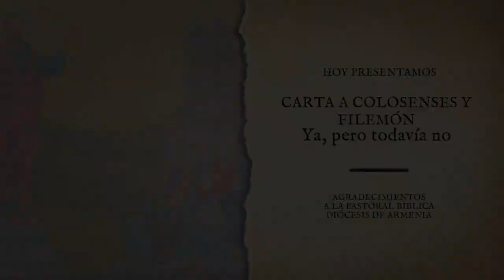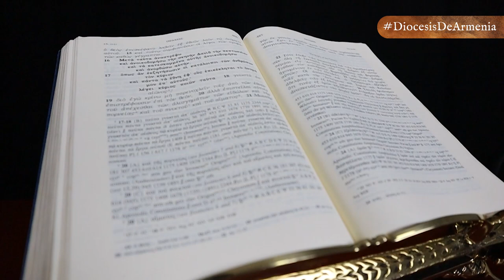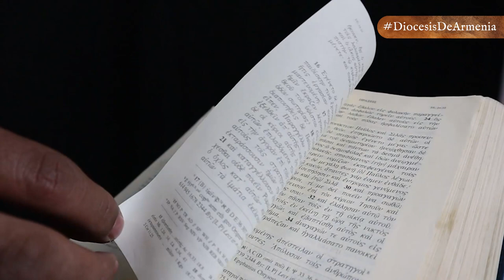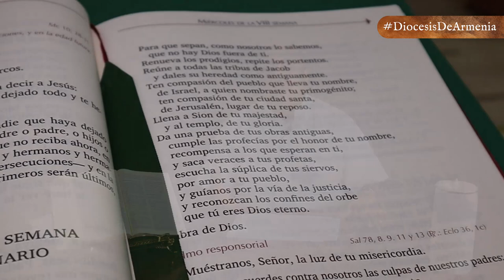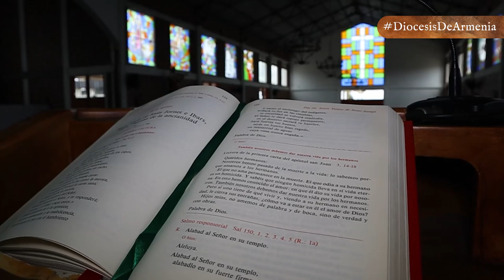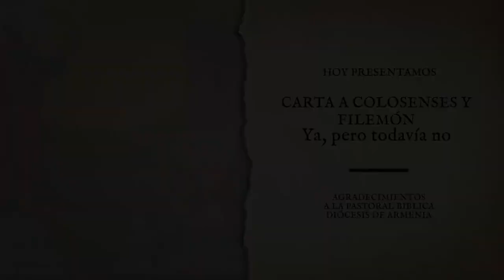CARTA A COLOSENSES Y FILEMÓN... HEREJÍA Y ESCLAVITUD | DABAR | DIÓCESIS DE ARMENIA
Dabar 📖| Hoy en la entrega de 𝕯𝖆𝖇𝖆𝖗, 𝑙𝑎 𝑝𝑎𝑙𝑎𝑏𝑟𝑎 𝑑𝑒 𝐷𝑖𝑜𝑠 𝑚𝑎́𝑠 𝑐𝑒𝑟𝑐𝑎 𝑑𝑒 𝑡𝑖, el presbítero Julio Cesar Lemus nos habla de la CARTA A COLOSENSES Y FILEMÓN, teniendo como tema central la grandeza y la supremacía de Jesucristo quien tiene sobre su dominio y controla todas las áreas de la vida, el universo, los astros y los seres angelicales. 📜📚

👉🏻 Esclavitud
👉🏻 Herejía